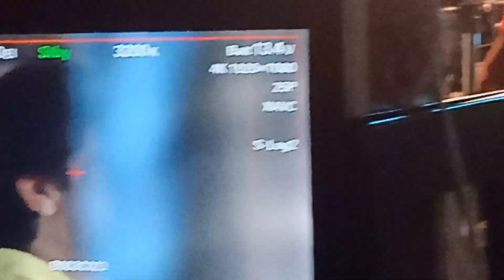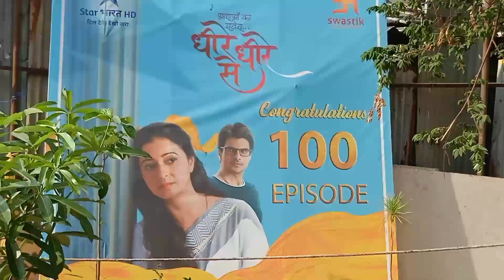Reena Kapoor aur Rahil Azam ...car mein kya kar rahe hain..... watch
dheere dheere se on location